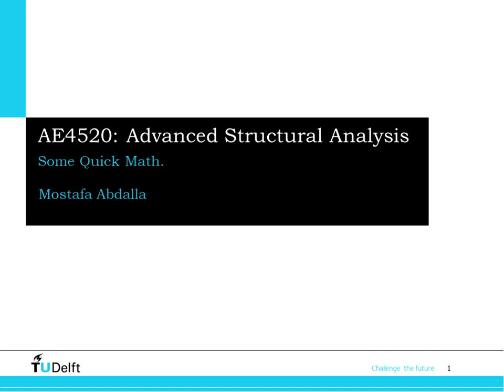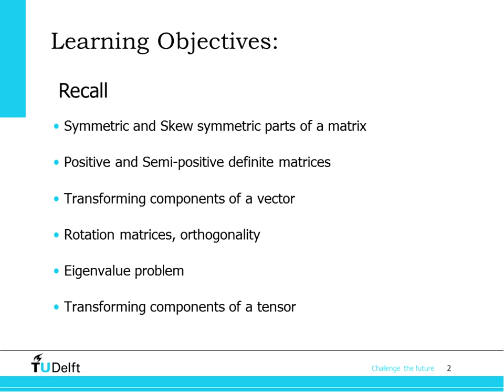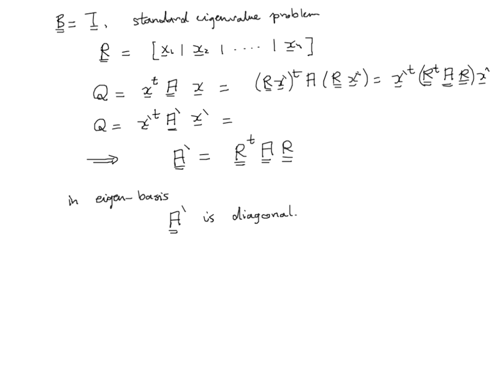Advanced Structural Analysis lecture 2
lecture 2 by Mostafa Abdala AE4520 TUdelft